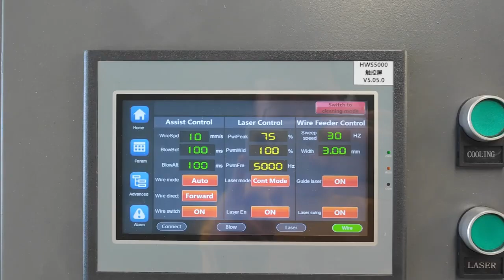laser welding machine